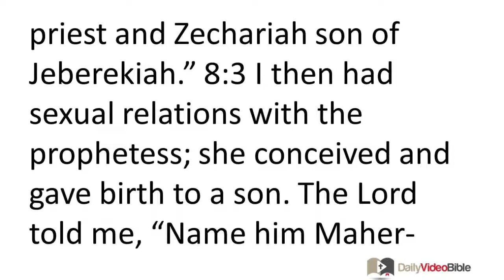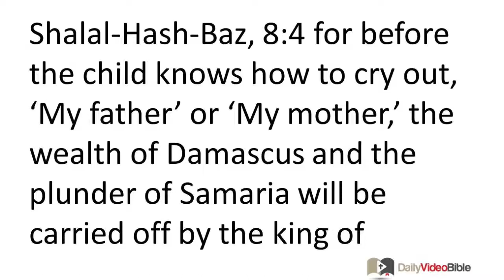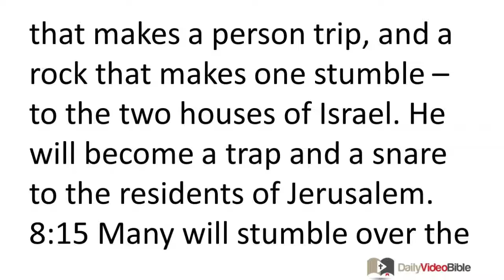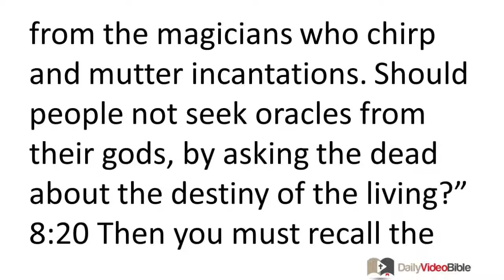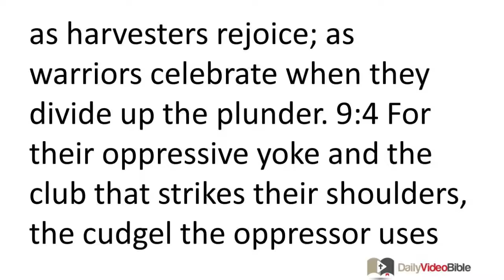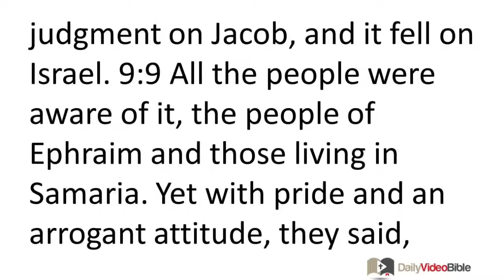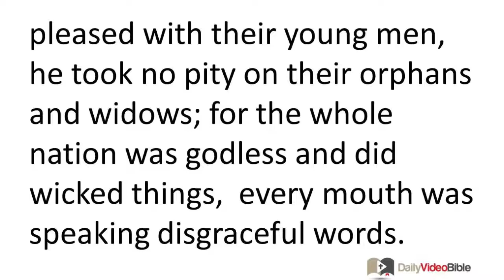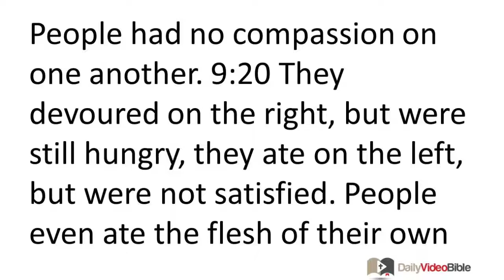August 31 Isaiah 8 and 9 Old Testament for the Daily Video Bible DVB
Isaiah 8:1-22 - A Sign-Child is Born
8:1 The LORD told me, "Take a large tablet and inscribe these words on it with an ordinary stylus: 'Maher-Shalal-Hash-Baz.' 8:2 Then I will summon as my reliable witnesses Uriah the priest and Zechariah son of Jeberekiah." 8:3 I then had sexual relations with the prophetess; she conceived and gave birth to a son. The LORD told me, "Name him Maher-Shalal-Hash-Baz, 8:4 for before the child knows how to cry out, 'My father' or 'My mother,' the wealth of Damascus and the plunder of Samaria will be carried off by the king of Assyria."
8:5 The LORD spoke to me again: 8:6 "These people have rejected the gently flowing waters of Shiloah and melt in fear over Rezin and the son of Remaliah. 8:7 So look, the sovereign master is bringing up against them the turbulent and mighty waters of the Euphrates River -- the king of Assyria and all his majestic power. It will reach flood stage and overflow its banks. 8:8 It will spill into Judah, flooding and engulfing, as it reaches to the necks of its victims. He will spread his wings out over your entire land, O Immanuel."

8:9 You will be broken, O nations;
you will be shattered!
Pay attention, all you distant lands of the earth!
Get ready for battle, and you will be shattered!
8:10 Devise your strategy, but it will be thwarted!
Issue your orders, but they will not be executed!
For God is with us!
The Lord Encourages Isaiah
8:11 Indeed this is what the LORD told me. He took hold of me firmly and warned me not to act like these people:

8:12 "Do not say, 'Conspiracy,' every time these people say the word.
Don't be afraid of what scares them; don't be terrified.
8:13 You must recognize the authority of the LORD who commands armies.
He is the one you must respect;
he is the one you must fear.
8:14 He will become a sanctuary,
but a stone that makes a person trip,
and a rock that makes one stumble --
to the two houses of Israel.
He will become a trap and a snare
to the residents of Jerusalem.
8:15 Many will stumble over the stone and the rock,
and will fall and be seriously injured,
and will be ensnared and captured."
8:16 Tie up the scroll as legal evidence,
seal the official record of God's instructions and give it to my followers.
8:17 I will wait patiently for the LORD,
who has rejected the family of Jacob;
I will wait for him.
8:18 Look, I and the sons whom the LORD has given me are reminders and object lessons in Israel, sent from the LORD who commands armies, who lives on Mount Zion.
Darkness Turns to Light as an Ideal King Arrives
8:19 They will say to you, "Seek oracles at the pits used to conjure up underworld spirits, from the magicians who chirp and mutter incantations. Should people not seek oracles from their gods, by asking the dead about the destiny of the living?" 8:20 Then you must recall the LORD's instructions and the prophetic testimony of what would happen. Certainly they say such things because their minds are spiritually darkened. 8:21 They will pass through the land destitute and starving. Their hunger will make them angry, and they will curse their king and their God as they look upward. 8:22 When one looks out over the land, he sees distress and darkness, gloom and anxiety, darkness and people forced from the land.